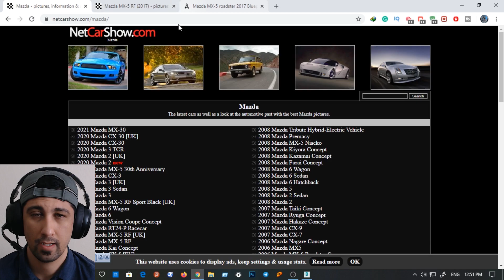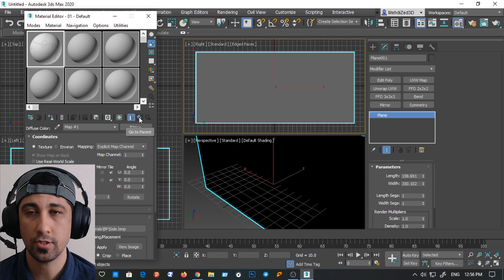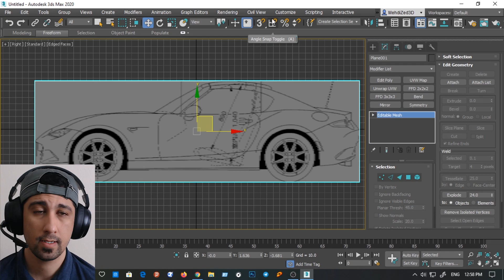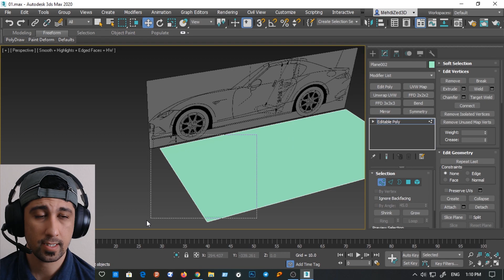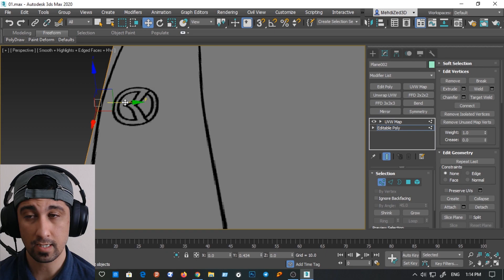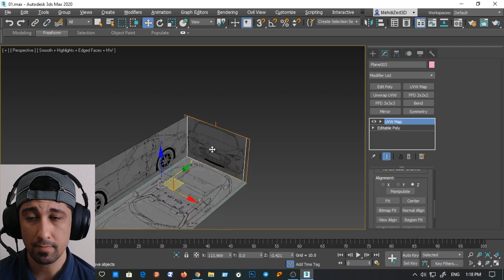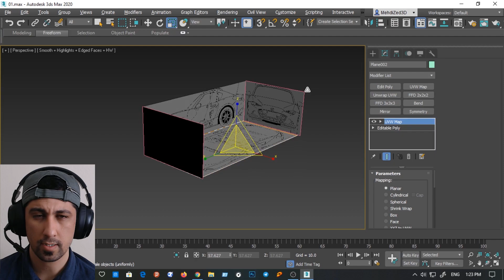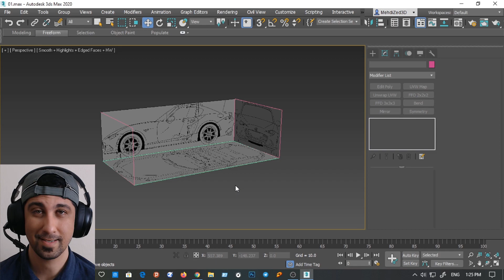Modeling A Mazda MX5 For The Beginners _ Part 01 آموزش (فارسی) ساخت ماشین مزدا با مکس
در این سری آموزشی شما نحوۀ ساخت یک خودرو را خواهید آموخت
In this tutorial, you will learn How to create a 3D Model of a Car

Software:
       Autodesk _ 3D Studio Max 2020

Links :
Reference: